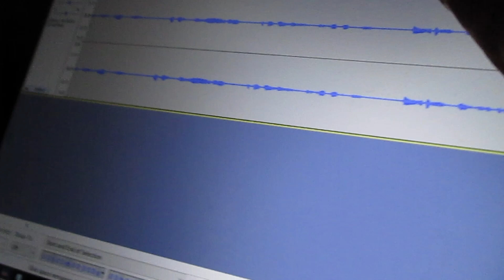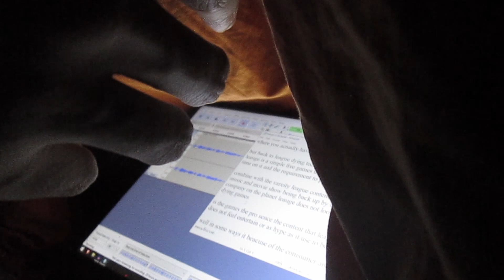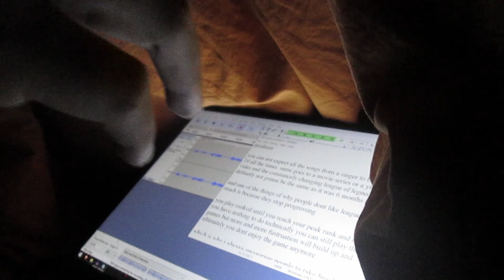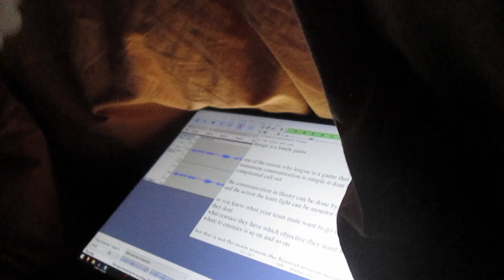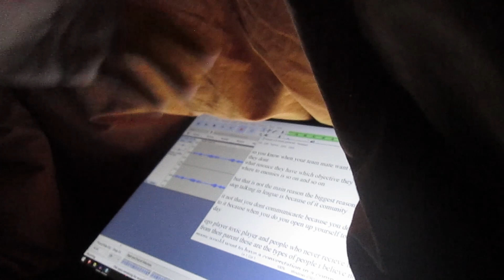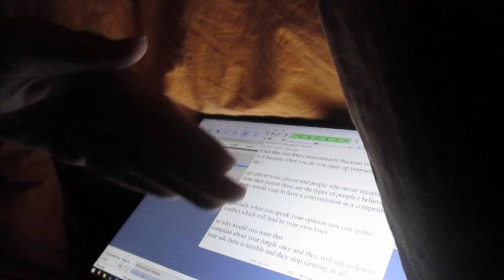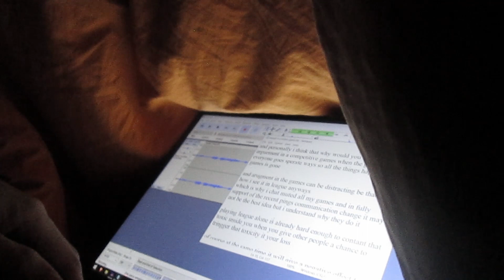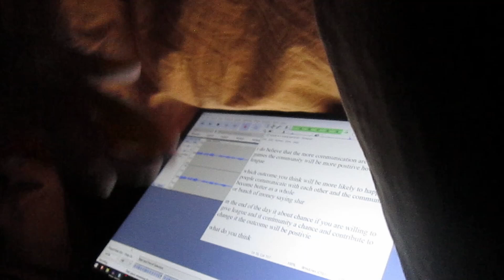Let's talk about League of Legends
listen to this in 1.25x and in the background

league of legend will always have problems but league is dying and lonely is the most recent ones that i saw people discussing about so lets talk about it.

lol, league of legends, lonely, no voice chat, league dying, dead game, riot